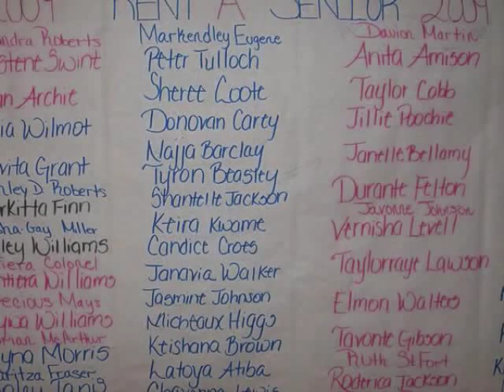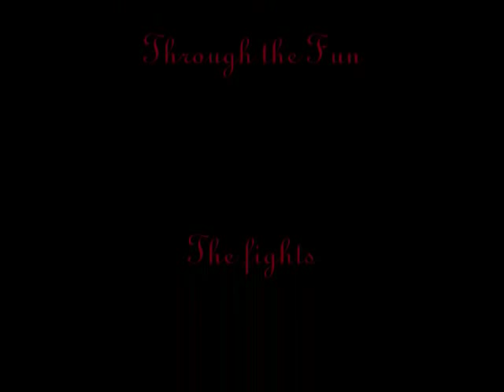Miami Norland Senior Highschool Class Of 2010`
Dedication video for the Class of 2010

There are some photos i forgot but here's some. And even if i dislike you i put you in here.